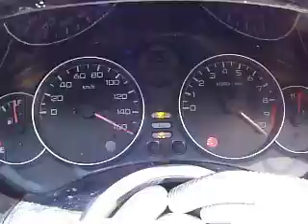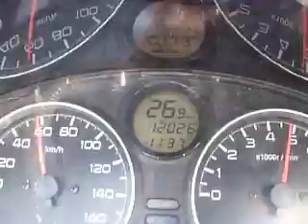USED JAPANESE SCOOTER Export Body cover modify HONDA FORZA-X MF08 maxi big scooter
EXPORT From JAPAN